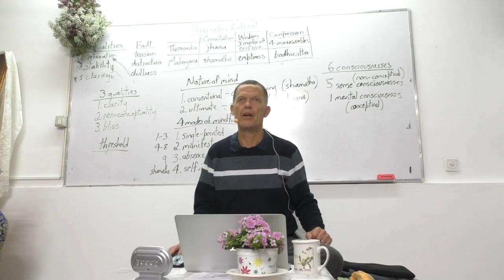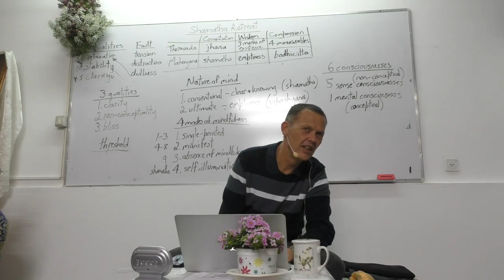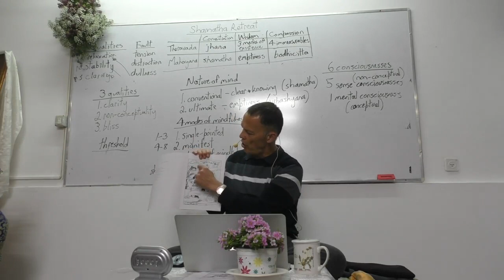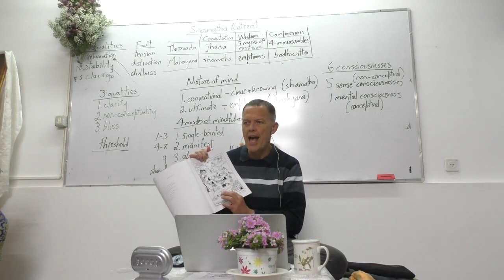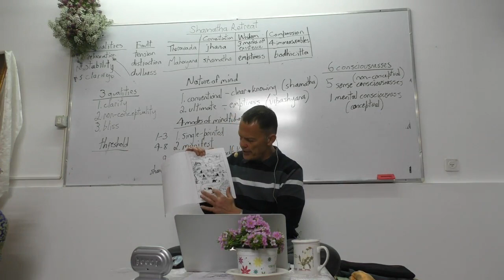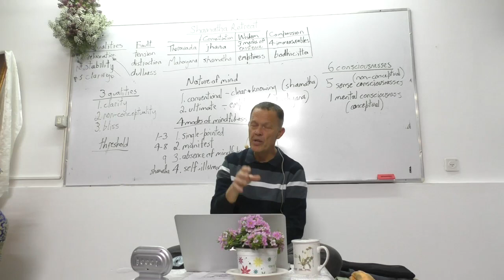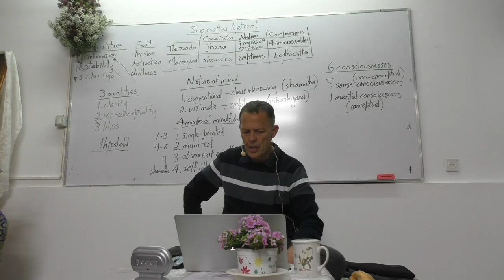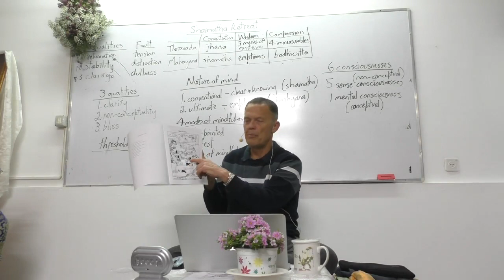Glen Svensson Shamatha Retreat 19 3 19 Lesson 5 Part 2